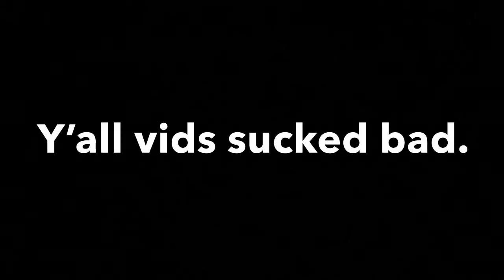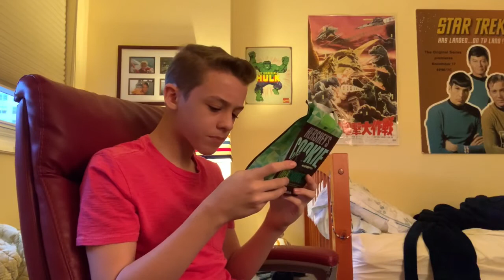2019 Thanksgiving Awards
After 4 years of pulling an amazing contest off, we have made the fourth entry of this years contest! Watch to find the winner.

P.S: Do NOT skip to find the winner, please watch most of this video if you were in the contest to see what other people submitted.